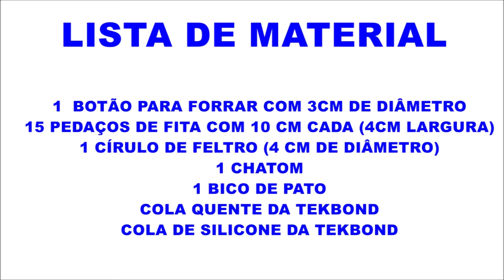EU FAÇO E VENDO MUITO! Ideia fácil com TEKBOND - Flávia Martins